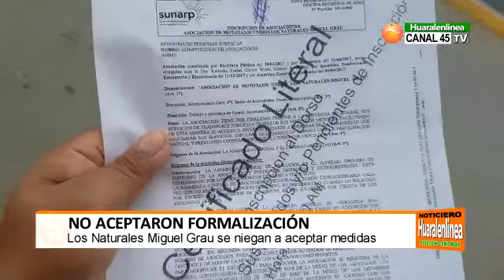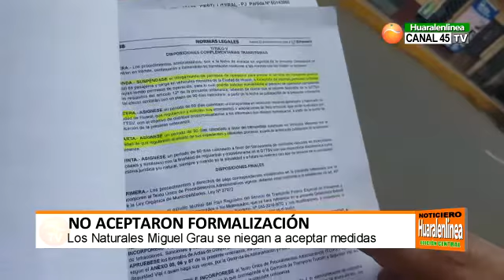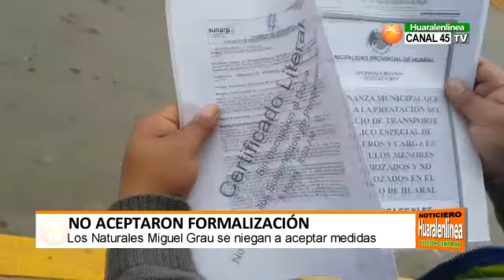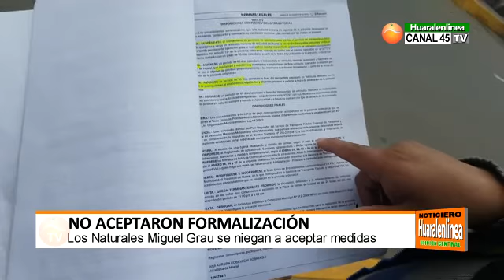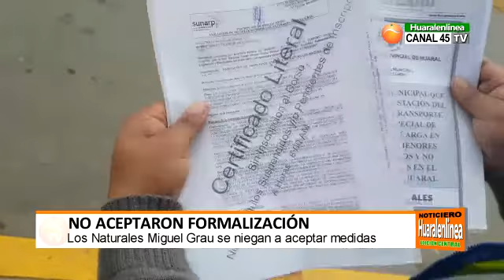Mototaxistas asociados a Los Naturales Miguel Grau no aceptan unirse a ellos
Integrante de “Unidos Miguel Grau” Dijo que los mototaxistas asociados a Los Naturales Miguel Grau hasta el momento no aceptan unirse a ellos